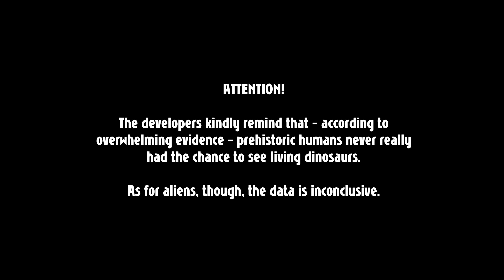Jet Kave Adventure